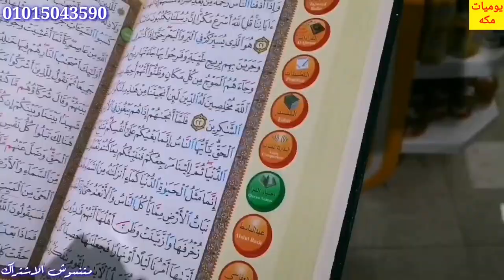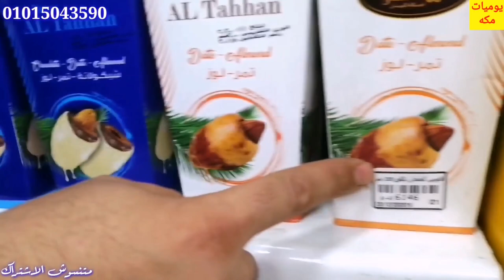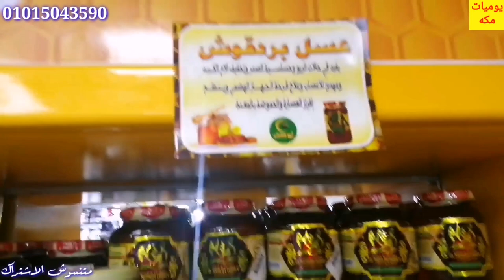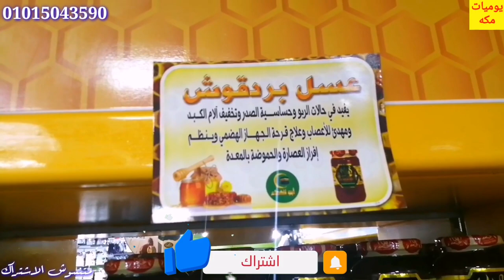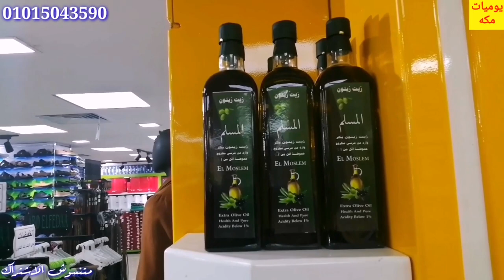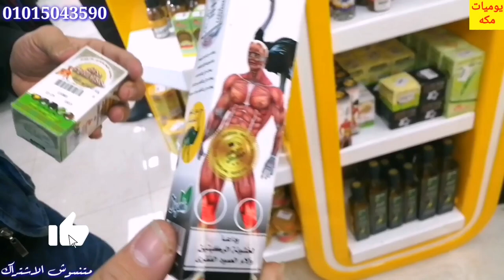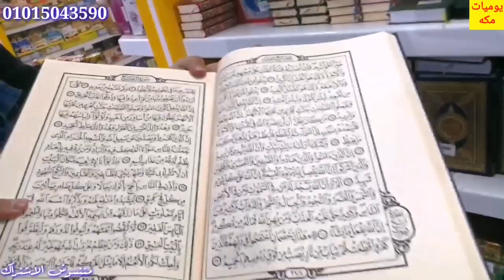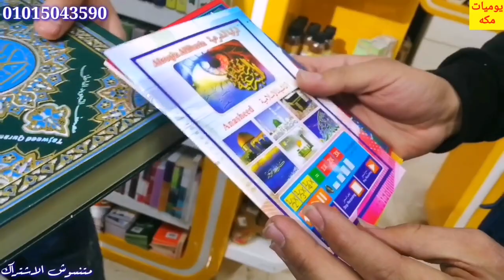جميع انواع التمور السعودي وعسل الجبلي يمني وهندي كل الانواع بالاسعار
التمور السعودي والعسل الجبلي يمني وهندي وكل انواع الزيو والمسحف المعلم الكترواني
العنوان / الجيزه- محطه مترو الجيزه - بجوار محكمه الجيزه